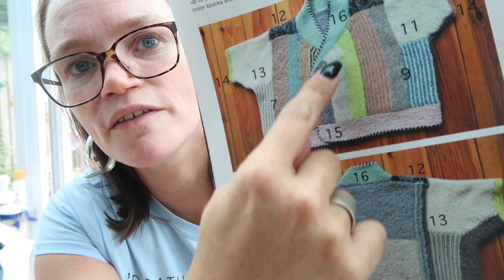What I'm loving right now - My favourite things July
Gilmore girls (T-shirt from Amazon)

Micheal Kors Shoes (bought in the sale and no longer available on line)

West Knits best knits book

Rose gold chillys bottle 175ml

I used the following small camera to film this vlog